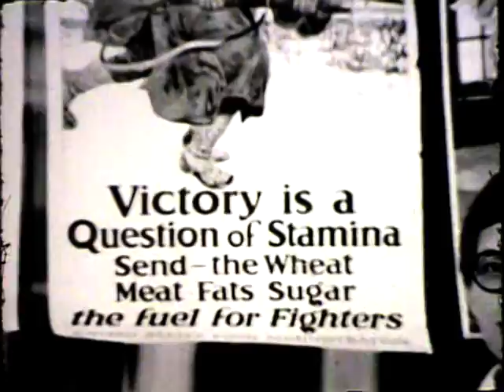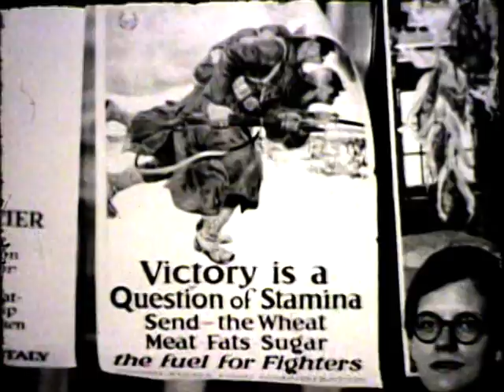Cornell from the Archives - History of Home Economics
1948 film documenting the history of the College of Home Economics at Cornell University.